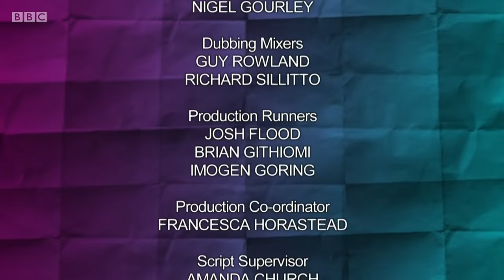Would I Lie to You S14 E3. (22 Jan 21). Josh Widdicombe, Sophie Hermann, Raj Bisram, Gemma Cairney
Would I Lie to You Series 14 Episode 3 (22 January 2021).
Rob Brydon, Lee Mack and David Mitchell are joined by guests Josh Widdicombe, Gemma Cairney, Raj Bisram and Sophie Hermann